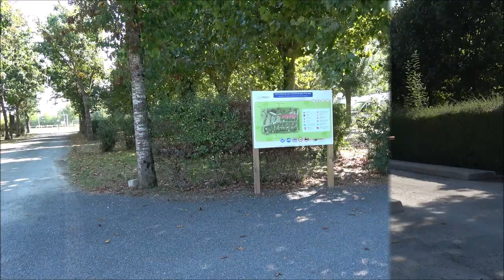Val-de-loir, Frankrike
Da ble det en overnatting på CCP sør for Angers i Loir - distriktet.